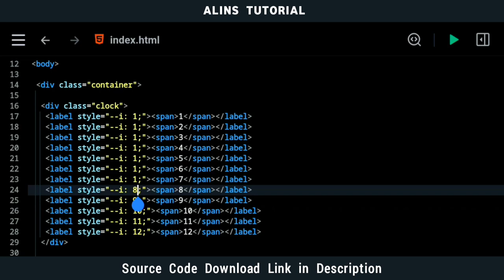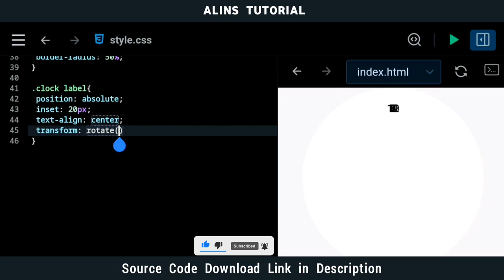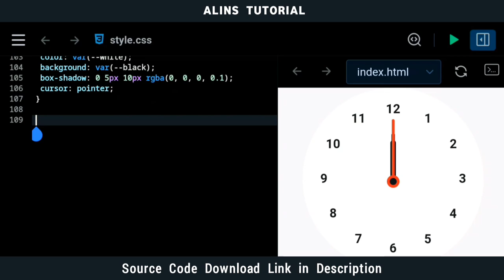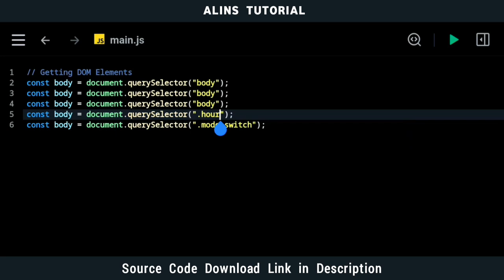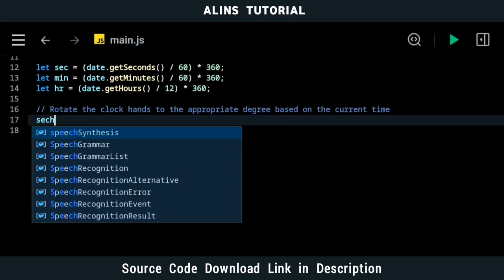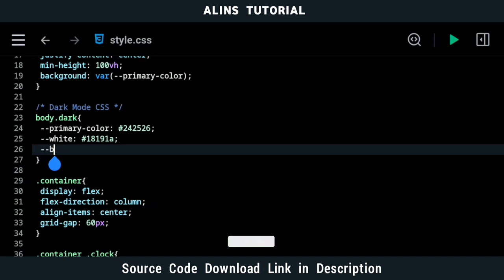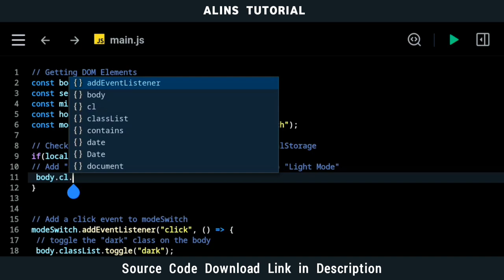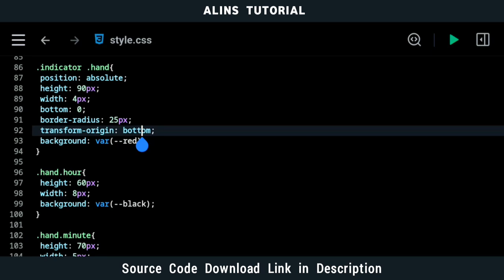How To Make Analog Clock With Dark Mode in HTML CSS & JavaScript || JavaScript Local Storage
In this video, you will learn to create a JavaScript project, Analog Clock with Dark Mode in HTML CSS & JavaScript

In this project we will create with the Dark Mode and Local Storage. With dark mode you can switch between Dark Mode and Light Mode.We use Local Storage to save the theme state (Light or Dark) in local storage on device, so the saved settign will not change even if you reload the page

If your code doesn't work or you've faced any problems, please download the source code files from my blog post. It is free and a zip file will be downloaded that contains the project folder with source code files

✔︎ 𝗗𝗼𝘄𝗻𝗹𝗼𝗮𝗱 𝗟𝗶𝗻𝗸𝘀
Code Editor Used in Video:-